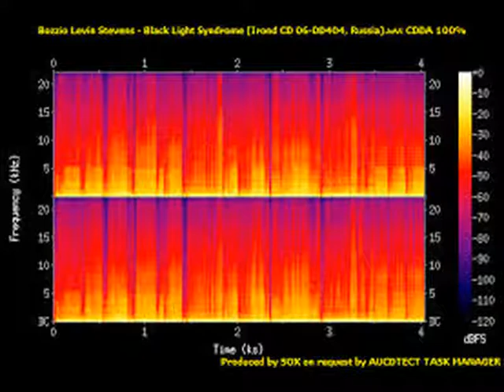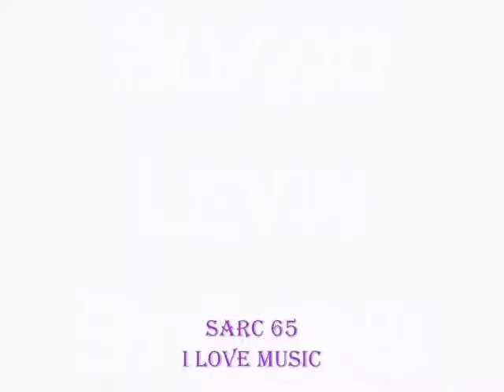BOZZIO LEVIN & STEVENS . FALLING IN CIRCLES . BLACK LIGHT SYNDROME . I LOVE MUSIC